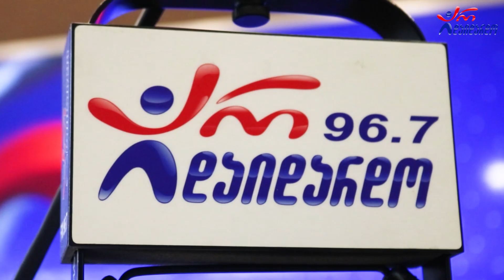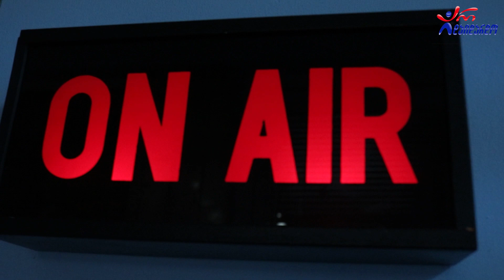შავ ღვინოში - გიორგი შოშიტაშვილი & ქსოვრელები. Live არ დაიდარდო / Giorgi Shoshitashvili & Qsovrelebi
2023 წ.  20 იანვარი
☛ პარასკევი - 17:00. გადაცემა "რადიო დუეტი თაკოსთან ერთად". სტუმრად გიორგი შოშიტაშვილი და ქსოვრელები. ცოცხალი შესრულება